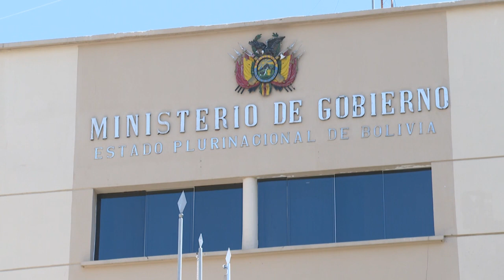Gobierno atribuye a Morales audio donde se ordena cerco a ciudades bolivianas | AFP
El ministro interino de Gobierno de Bolivia, Arturo Murillo, presentó el miércoles una grabación de audio que atribuye al expresidente Evo Morales, donde un hombre instruye a un dirigente cocalero a sitiar las ciudades y cortar el suministro de alimentos.